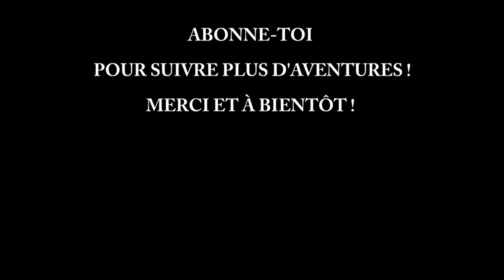MONSTER OF THE WEEK - Épisode 15: PRIS AU PIÈGE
Les menaces se multiplient à mesure que nos chasseurs parcourent le musée-pyramide colonisé par d'immondes créatures en forme d'intestin...

Vont-ils réussir à fuir sans trop de casse ? Une omelette géante à base d'oeufs mutants est-elle possible ? Que cachent les comportements de plus en plus étranges de Janie ?

C'est ce que nous allons découvrir dans ce nouvel épisode de MONSTER OF THE WEEK !

Merci à Laura, Christophe et Khiguard pour leur participation !

"MONSTER OF THE WEEK est un jeu de rôle d’action horrifique pour 3 à 5 joueurs. Traquez des bêtes dans votre lycée à la Buffy contre les vampires, sillonnez le pays à la recherche de créatures surnaturelles comme les frères Winchester de Supernatural ou menez des enquêtes pour une agence gouvernementale à la manière de Mulder et Scully."